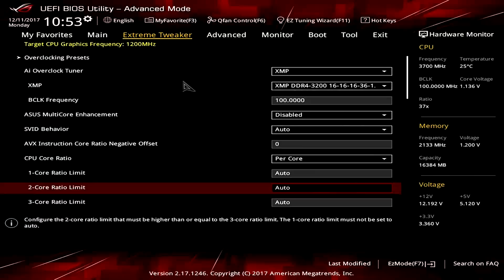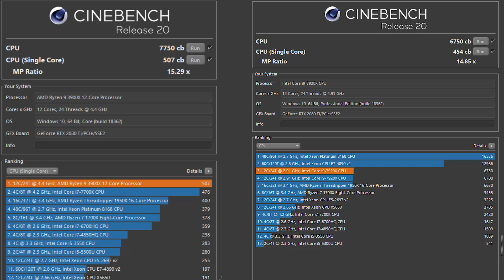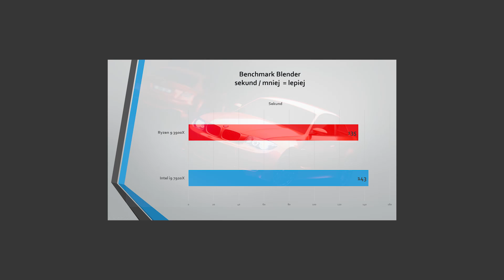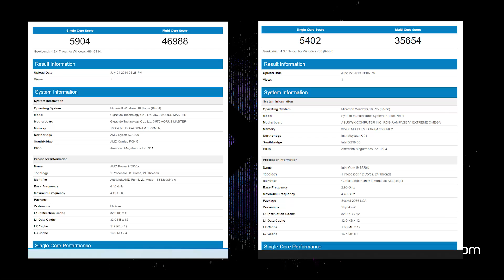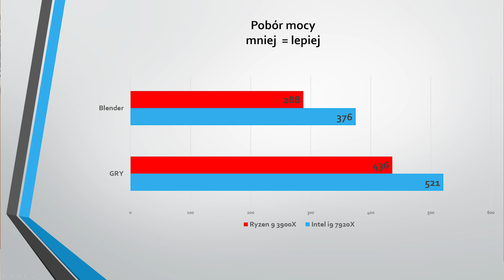RYZEN 9 3900x vs Intel i9 7920x / 12 rdzeni vs 12 rdzeni